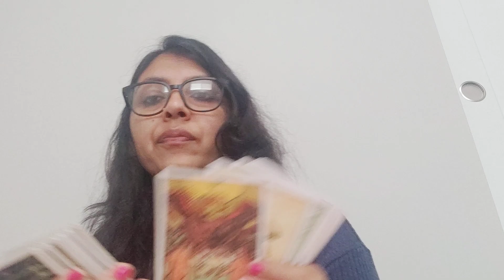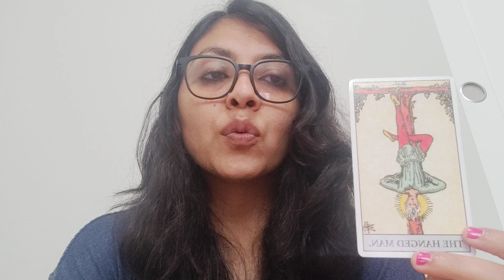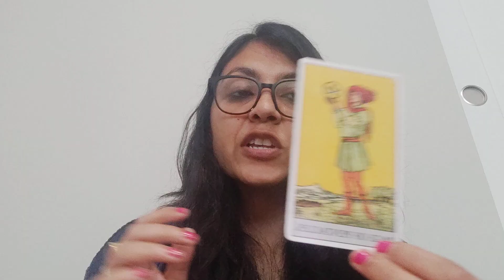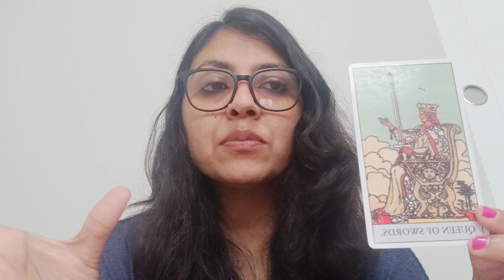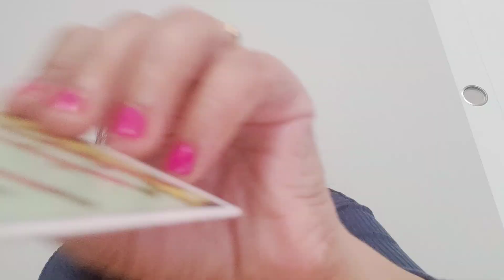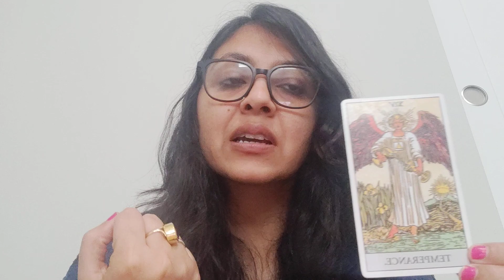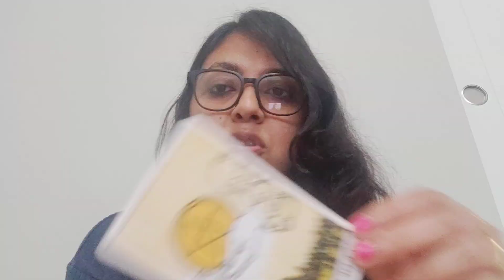VIRGO ♍,(8-14 AUG),HEALTH, WEALTH,STUDENT, CAREER, MARRIED COUPLES AND GUIDANCE!